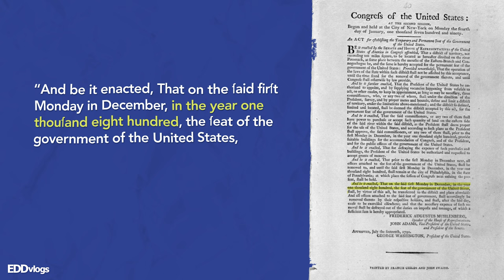US CAPITOL BUILDING Walking Tour and History | Washington DC | United States Capitol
Today we visit the United States CAPITOL BUILDING in Washington DC. This is one of the most important buildings in the US, as it is the meeting place of Congress -- The body tasked with discussing, debating and deciding on national policy. Today, I tell you a bit about it's history (including the time it was set on fire by the British) and walk around to show you what you can see and do if you decide to visit.

🎥 GEAR:
SONY RX100 VII
Rode VideoMicro

I believe all content used falls under the remits of Fair Use (Copyright Act - Section 107), but if any content owners would like to dispute this I will not hesitate to immediately remove said content. It is not my intent to in any way infringe on their content ownership. If you happen to find your art or images in the video please let me know and I will be glad to credit you.